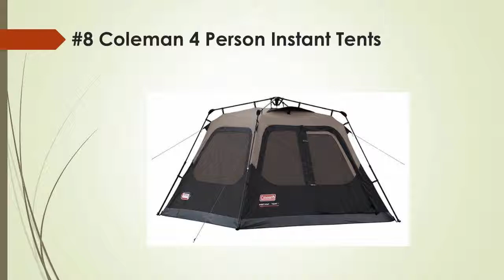Top 10 Best Cabin Tents for Family in 2018 Reviews